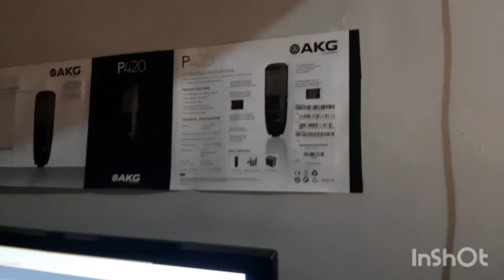Bastidores das nossas Gravações, Canção Inédita .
Bastidores das Gravações Thais Araújo Oficial